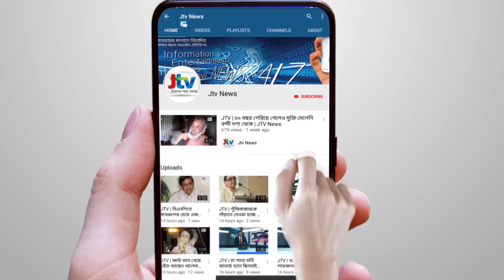JTV | ৩৭তম দিনে আমরন অনশন করছে বেসরকারী প্রাথমিক শিক্ষকরা | JTV News